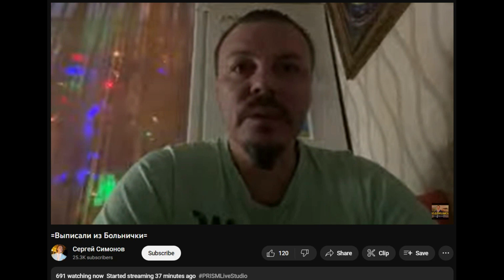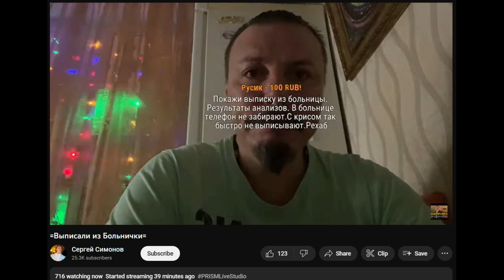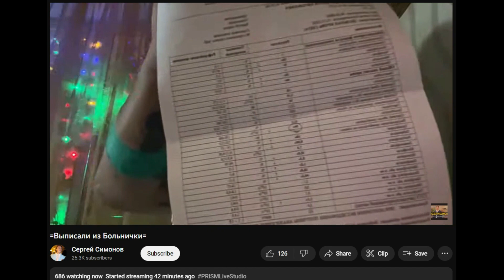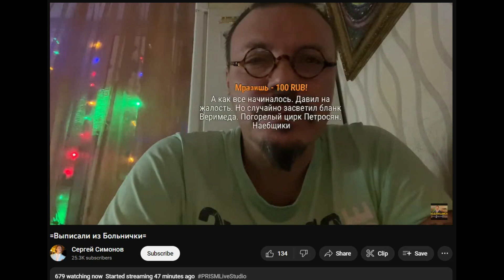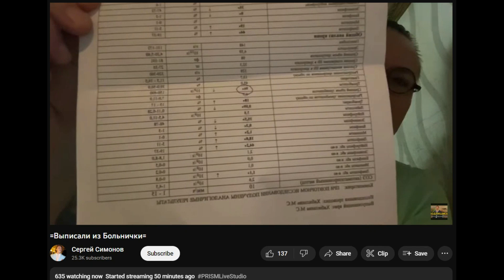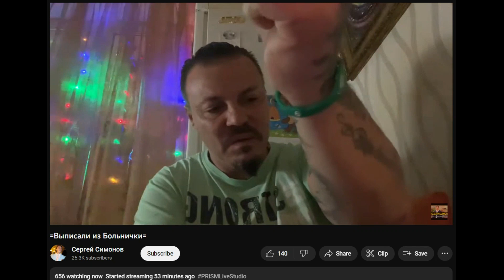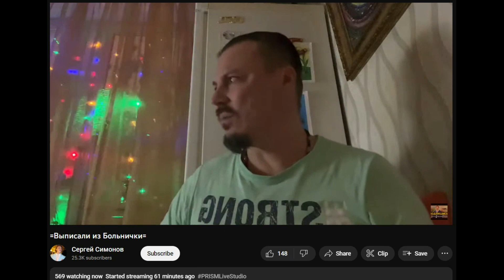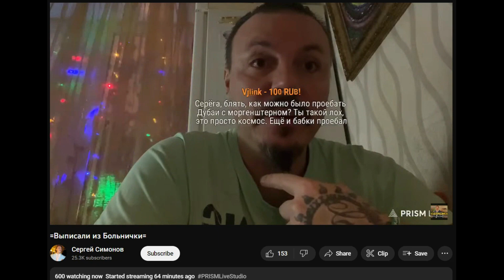17.12.2022 Дон Симон залпанул 8 капельниц в Рехабе за 45К. Овощной охотник. Про Моргенштерна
Овощной Дон Симон вернулся из Рехаба. Итого за 45К залповал 8 капельниц и горсти таблетосов. Так себе охота. Также поведал про сорвавшийся "совместный концерт" с Моргенштерном